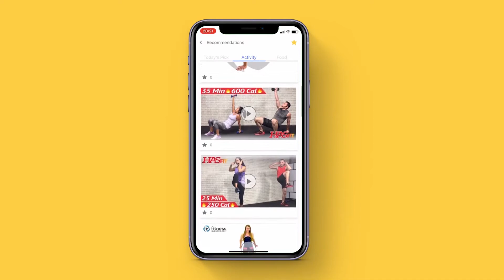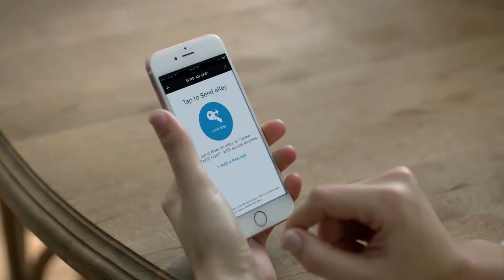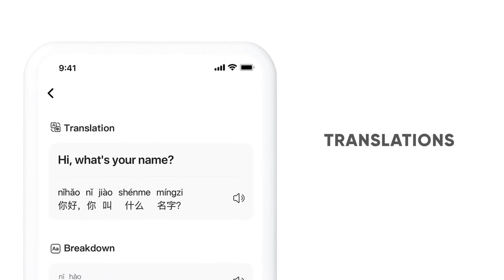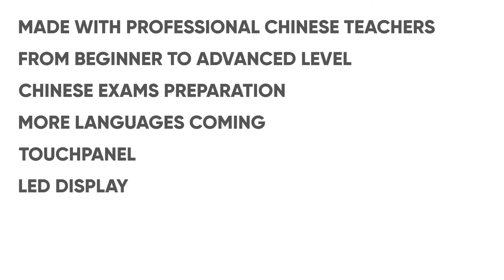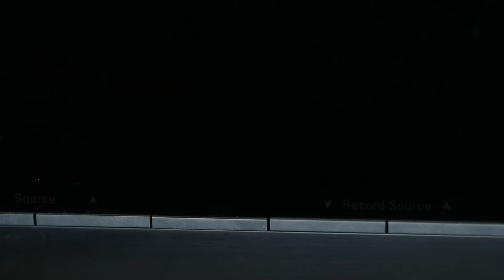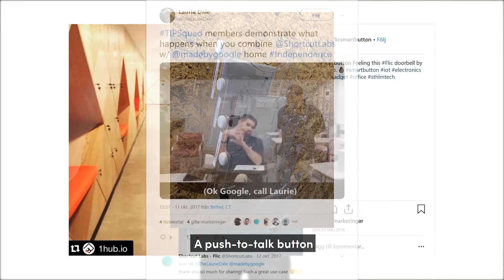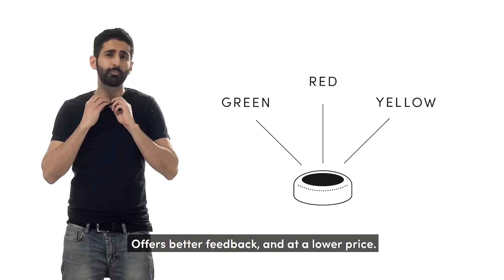6 Cool Tech Inventions You Need To See